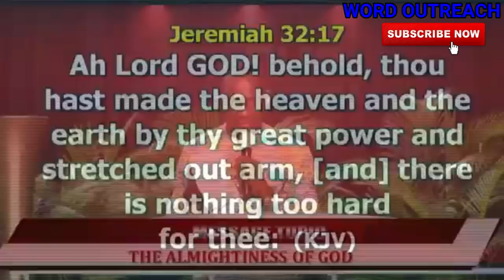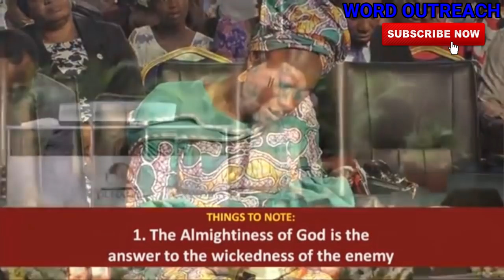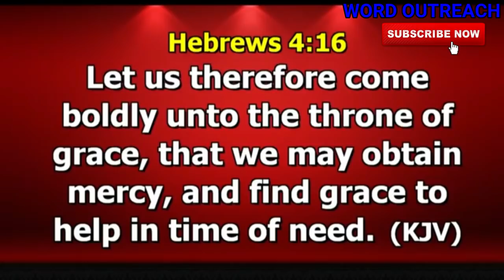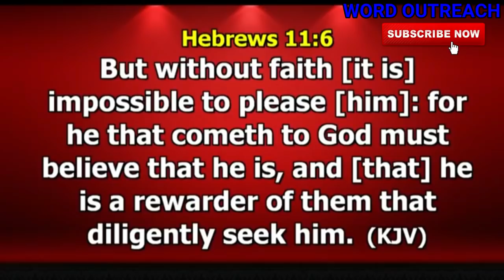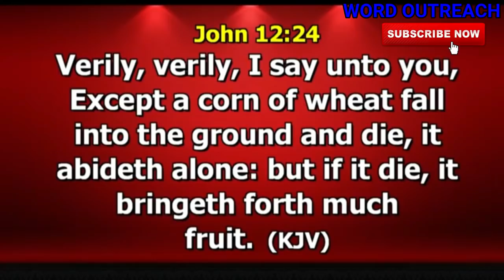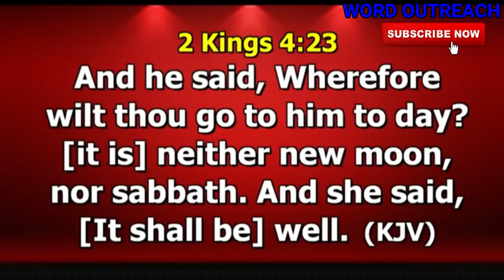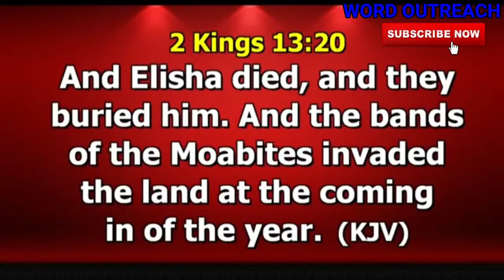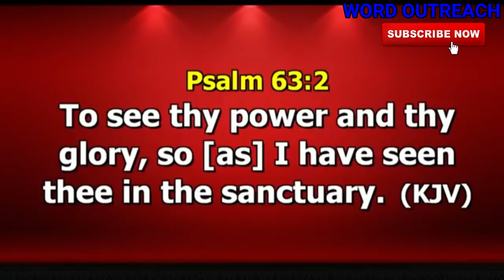THE ALMIGHTINESS OF GOD DR PAUL ENENCHE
THE ALMIGHTINESS OF GOD

in this Sermon Dr Paul Enenche, Explains the deep wisdom of how big our God is. You must not miss this teaching to know the Power of The Almighty God we Serve.

1) This video or audio has no negative impact on the original content
2) This video is for teaching purposes only
3) I only used bits and pieces of videos to help with the story where necessary.